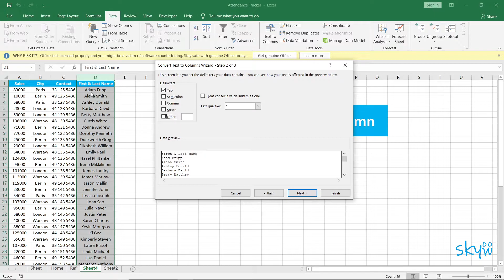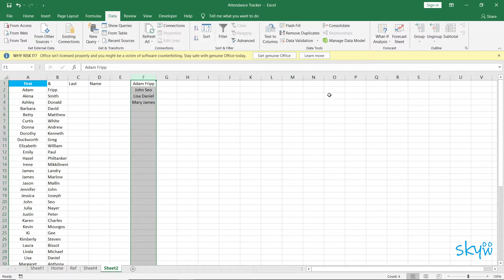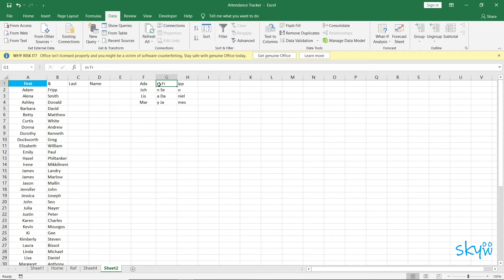Text to Column | MS-Excel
Separate Text into Columns
Delimited
Fixed Width